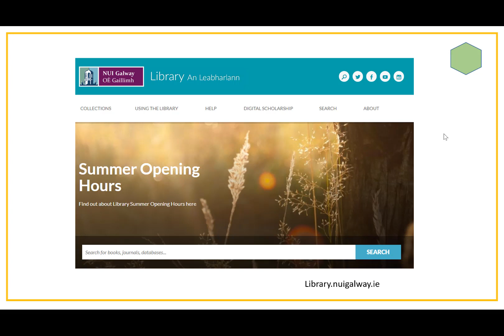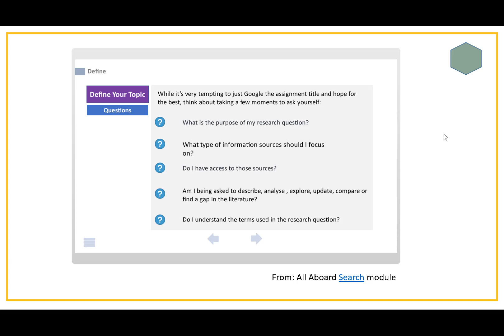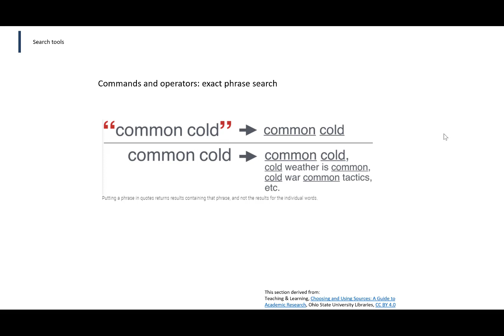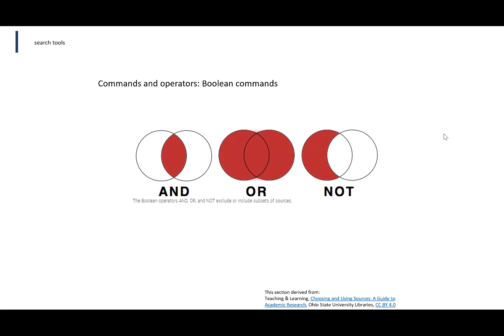Navigating the Information Landscape: Getting Started with Search Techniques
Part 4 of our workshop on Navigating the Information Landscape.
Remixes content from Choosing and Using Sources, Teaching and Learning, Ohio State University Libraries,